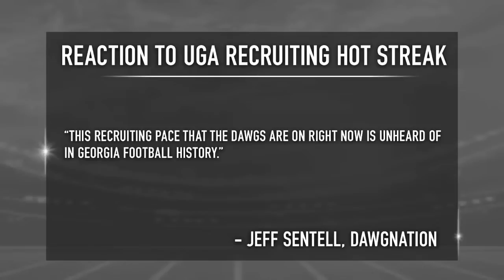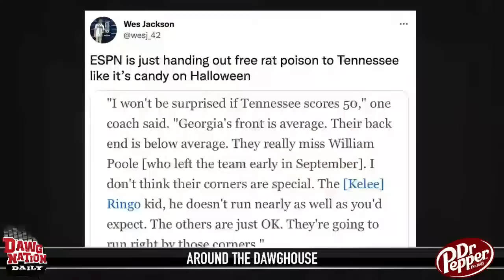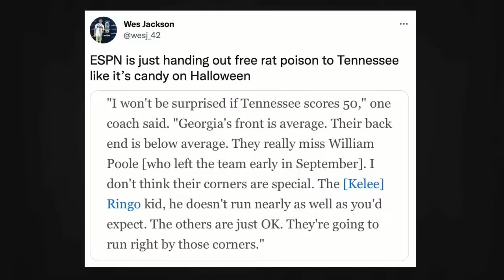UGA continues 'unheard of' run of recruiting success - DawgNation Daily, Ep. 1984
Welcome to DawgNation Daily with Brandon Adams! Tune in each day for the latest news, analysis, and updates on all things Georgia Bulldogs sports. Our team of reporters and experts provide in-depth coverage of the Bulldogs’ football and recruiting programs. Whether you’re a die-hard fan or a casual observer, we’ve got something for you. So join us and let’s talk Georgia football!

1:56 UGA adds more 4-star offensive linemen
5:08 Jeff Sentell on recent UGA recruiting
14:45 Around the Dawghouse
23:45  On3 National Championship Odds
27:53 Chat with DawgNation Insider Jon Stinchcomb
28:51 UGA favored to win national championship again
34:29 Impressed with recent OL commits?
49:07 Alabama picks up commitments
52:23 ESPN analyst touts Texas for CFP
56:17 Troubling allegations emerge against Northwestern
59:42 Golden Shoe
1:01:31 Gator Hater: 110
1:01:40 R.S. Andrews Cool Down